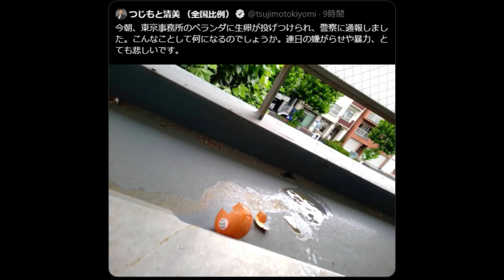【隠居TV】つじもと清美（辻元清美）自作自演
「件名：速稼塾（あなたのお名前）」